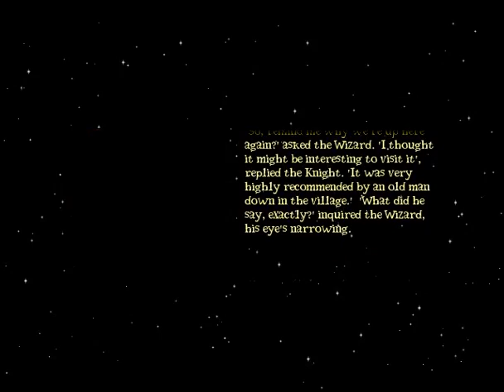Atic Atac (PC game remake)